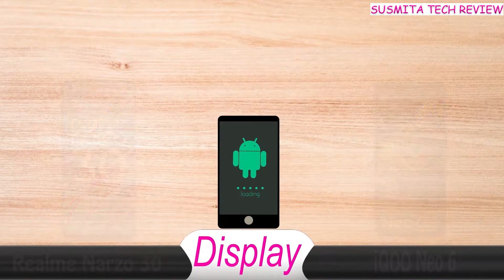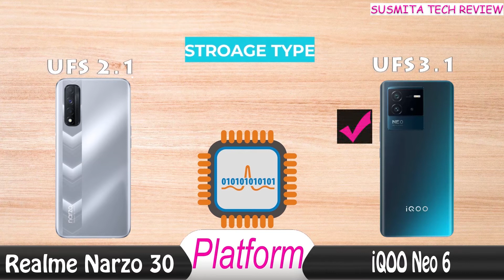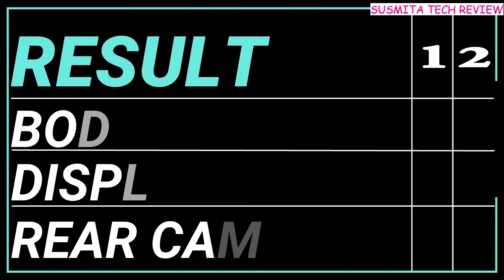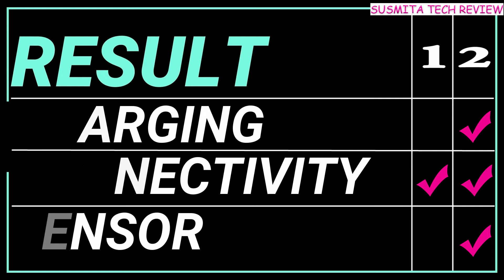realme narzo 30 vs iqoo neo 6